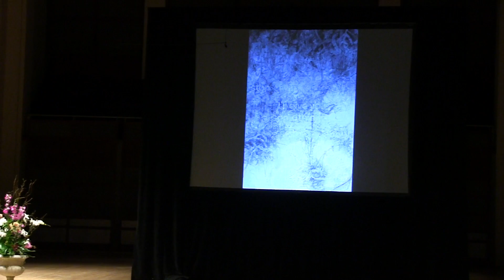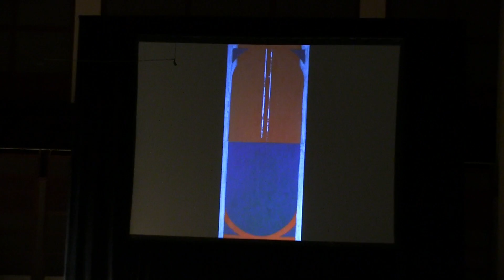Raleigh Fine Atrs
This video is about Raleigh Fine Atrs